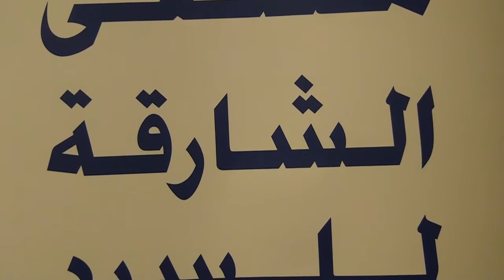الرواية الجديدة تحولات وجماليات الشكل الروائي، هو شعار ملتقى الشارقة للسرد بالرباط